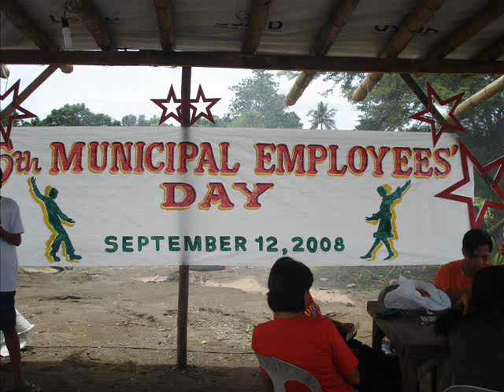Mun. Employees Day 08SP.wmv